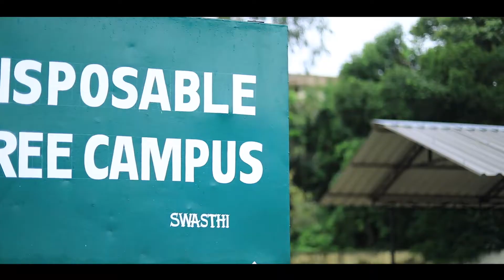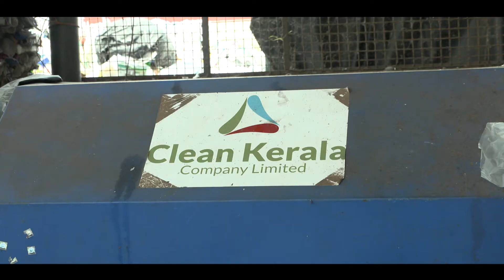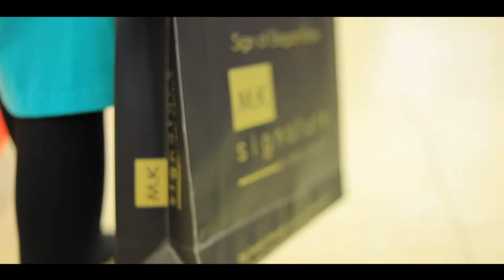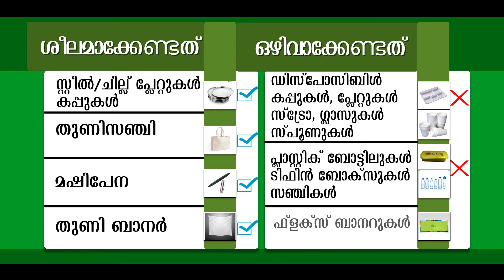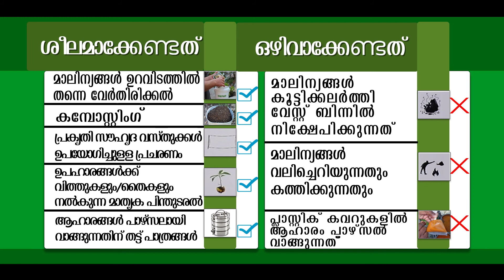Green protocol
ഗ്രീൻ പ്രോട്ടോക്കോൾ